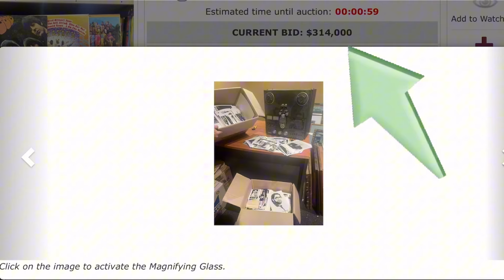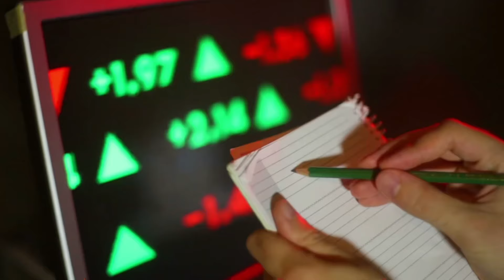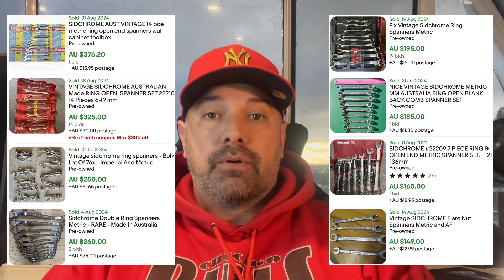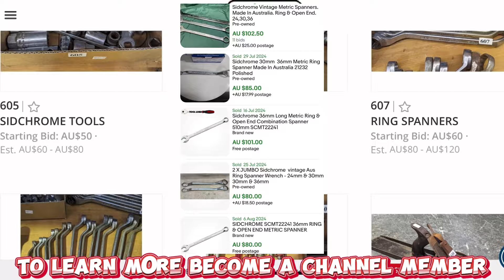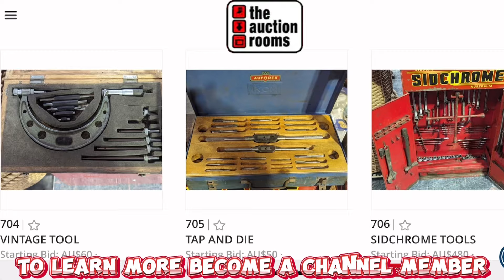Vintage $3 Million Dollar Vinyl Record Collection Goes up for Sale via Auction!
Join us for an exhilarating journey into the world of auctions! In this video, we dive deep into the ultimate auction featuring the highest-selling vinyl record collection and a treasure trove of Sidchrome tools. Discover the hidden gems that resellers can flip for profit on eBay and learn tips on how to spot valuable items. Whether you're a vinyl enthusiast, a tool aficionado, or a savvy reseller, this auction has something for everyone. Don’t miss out on the chance to uncover rare collectibles and maximize your profits!

Super Thanks: Click the “Super Thanks” button to make a donation.